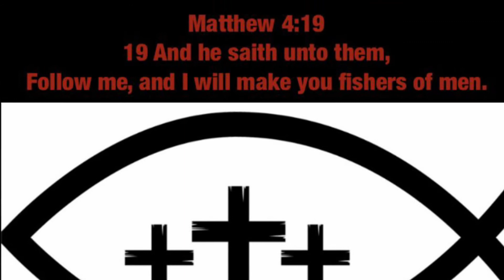Strike king kvd jerkbaits tips you don’t hear about? Size 5 round bends . Not size 4.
To make the bait float I used size 5 not 3 . Size 4 is the normal size .